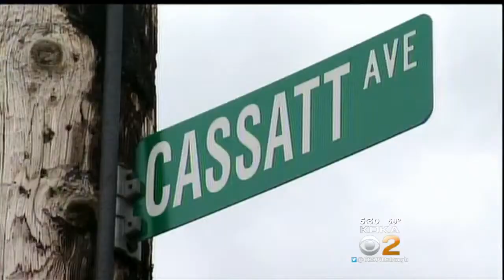Police: Man Arrested For Harassing Neighbors Tried To Hit Officer With Finger Print Machine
He's being called a "devil on a dirt bike" for harassing neighbors, trying to run over several people and assaulting police; KDKA's Ross Guidotti reports. FULL STORY